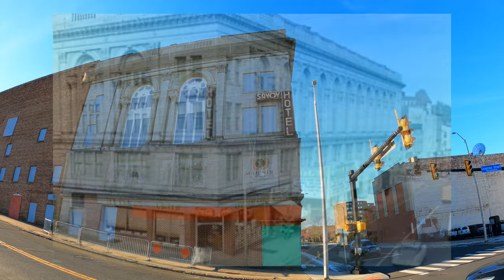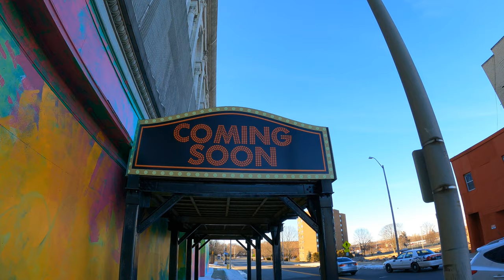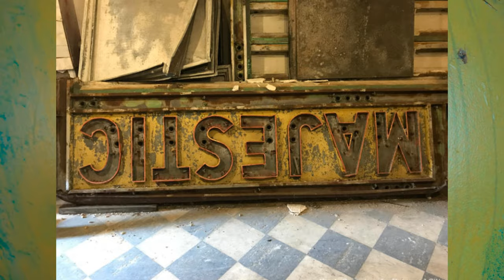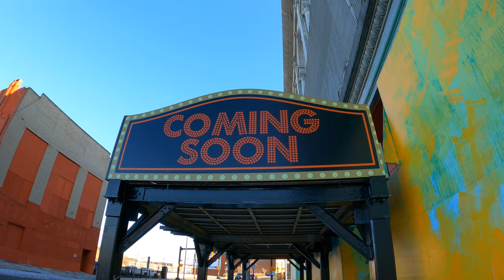Come Take A Walk With Me Around Poli Palace Majestic Theater & Savoy Hotel Bridgeport CT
One of two theatres in the Majestic Theatre building (the other being Poli’s Palace Theatre), the Poli Majestic Theatre opened as a playhouse on November 4, 1922 with Eddie Cantor in the stage revue “Make It Snappy”. It was later taken over by Loew’s and operated as a movie theatre. In 2000 was supposedly about to undergo a slow, but hopeful restoration.

The reopening of the Majestic Theatre as a performing arts center, along with the adjoining Palace Theatre, is part of an effort to revitalize the downtown of one of the nation’s most beleaguered cities. The $40 million dollar renovation would bring the 1920’s era vaudeville and movie houses back to life, and establish them as cultural and performing arts centers for the region.

For now, the theatres sit and await their curtain calls. The marquees for both theatres have decayed to the point where wooden blocks were constructed to hold them up. The Majestic Theatre and Palace Theatre are similar in exterior appearance to the 3,500-seat Waterbury Palace Theatre, also designed by Thomas Lamb for the Poli chain which later became part of Loew’s.

The Loew’s Majestic Theatre closed in 1971, and there was talk of it possibly reopening in the Summer of 1976, but to date, this has not happened. (the Palace Theatre closed in 1975 after several years in use as an adult movie theatre).